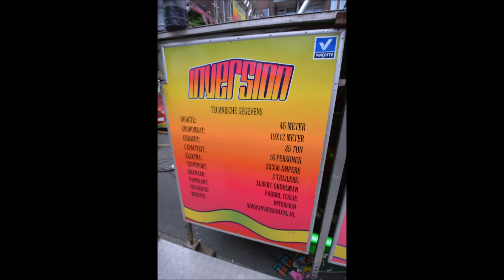Albert Ordelman XXL Inversion On ride Tilburg Kermis 2015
On-ride footage on Albert Ordelmans Fabbri Park built XXL Inversion at Tilburg Kermis in Holland in 2015